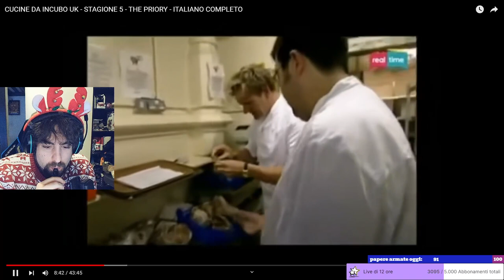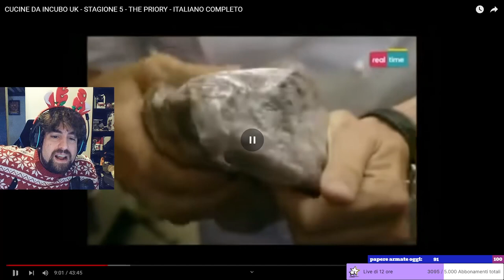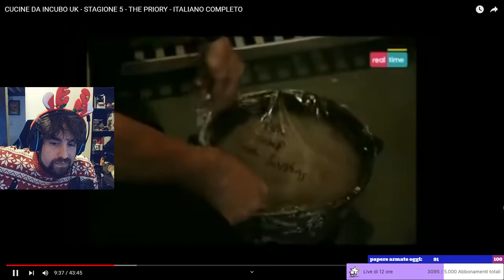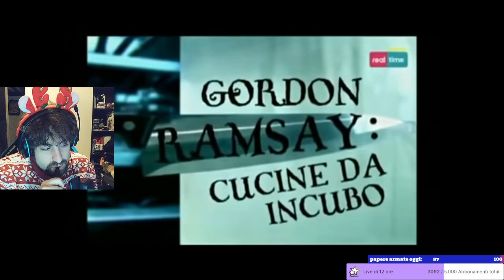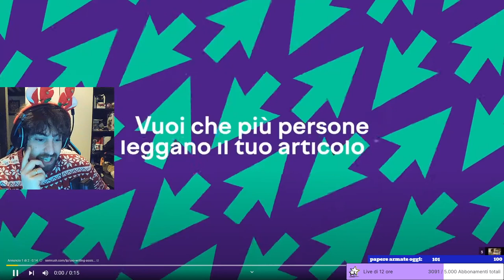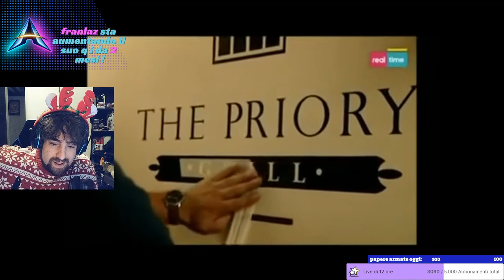Cucine da incubo UK - Glorifichiamo il signore nel suo arrosto amen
cena gotica con il vescovo